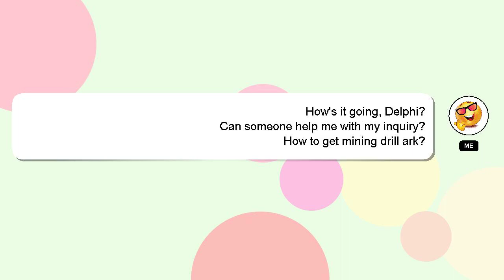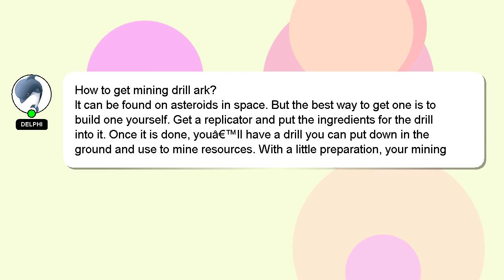How to get mining drill ark?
A quick introduction about me, Hello, I am Delphi. Let me help you with your questions. - How to get mining drill ark?

I am available to answer your more detailed queries via comments or chat. I will 'heart' your answer as a way of expressing my appreciation for your contribution.

*2 What we are experimenting :*